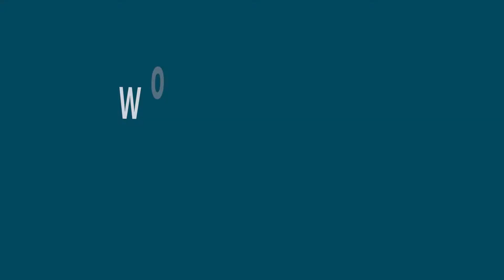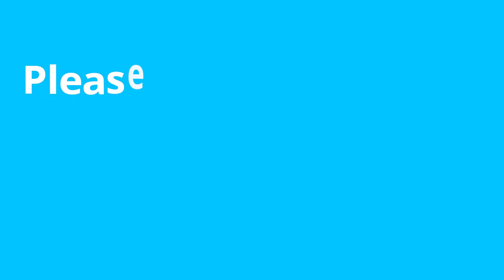Pyrography Time-Lapse |Wood Burning For Beginners | Wood burning techniques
Hi guys😎 this is a wood burning or pyrography project Time-Lapse. i hope you like it💛
I teach you how to burn wood and pyrography.
✅How To Wood Burning For Beginners?
Also i'm going to upload videos about wood carving.🤩
This video Teach You: Wood Burning Art Tutorial, how to wood burn pictures, Use pyrography pen
⏰Timestamps:
00:26 Start
02:43 Done
02:59 Zoom 1
03:14 Zoom 2
03:29 Zoom 3
❓About Me:
I love working with wood and burning wood (pyrography). In this channel, I post videos of the projects I do.😎
I am going to upload videos about wood carving and wood burning on this channel, if you are interested in these topics, I would be happy to subscribe to my channel.
Training on wood carving, wood burning, wood crafts, wood working, wood projects, pyrography.
✔🟢Tutorials and more.
I hope you find these videos useful.😍
If you have any questions, ask in the comments section, I will answer.😉